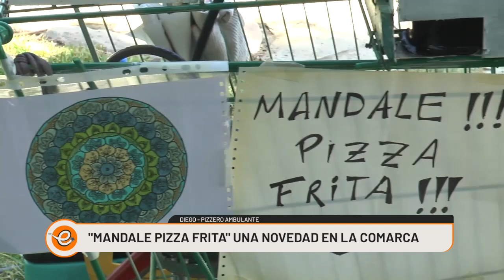"MANDALE PIZZA FRITA", UNA PROPUESTA GASTRONÓMICA NOVEDOSA